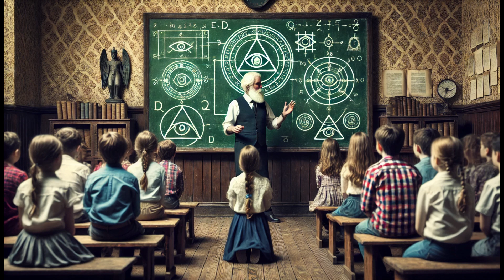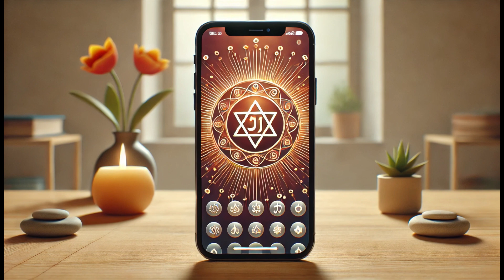Scopri il Potere del Tetragrammaton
Addentrati nell'affascinante mondo del Tetragrammaton, il sacro nome ebraico di Dio rappresentato dalle misteriose lettere YHWH. Scopri le origini antiche, il rispetto e la reverenza di questo nome nella tradizione ebraica e cristiana. Immergiti nelle profonde interpretazioni esoteriche della Kabbalah e dell'alchimia, e svela i significati simbolici e numerici di ciascuna lettera. Esplora come il Tetragrammaton continua a influenzare l'arte, la musica, la cultura popolare e le pratiche spirituali moderne. Un viaggio mistico e spirituale che ti rivelerà il potere nascosto delle quattro lettere più enigmatiche dell'universo!